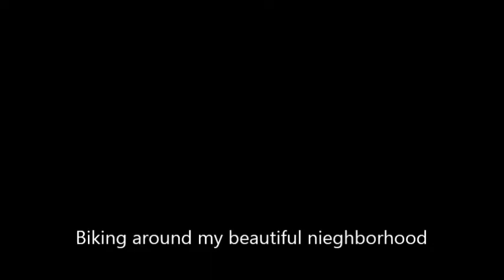Biking Adventure!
My Brother and I biking around our BEAUTIFUL neighborhood!

Song: Charles William - Where You Wanna Be